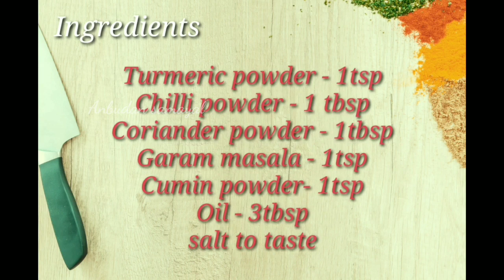அட்டகாசமான மட்டன் கொத்துகறி சுக்கா/ Mutton Keema masala recipe in tamil/ Keema mutter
Welcome to Anbudan samayal.  Today's video is about making delicious Mutton kheema masala / மட்டன் கொத்துக்கறி சுக்கா

   Viewers, try this at home and provide your valuable feedback in the comments section.